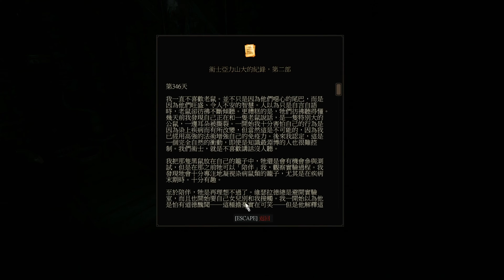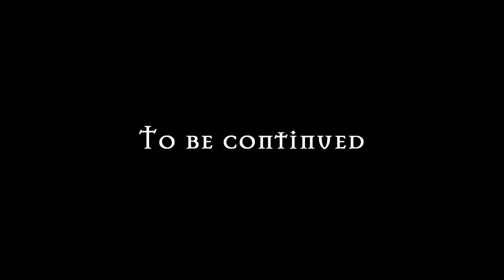玩The Witcher 3 : Wild Hunt (Modded) -#39 高塔上的孤魂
不專業Walkthrough
難度:死而無愧(Death March Difficulty)

遊戲中使用的mod
All Quest Objectives On Map